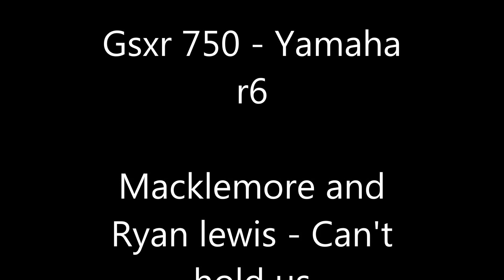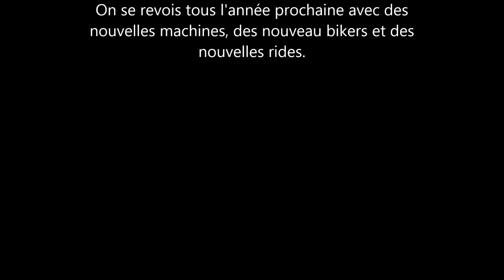Gsxr 750, yamaha r6